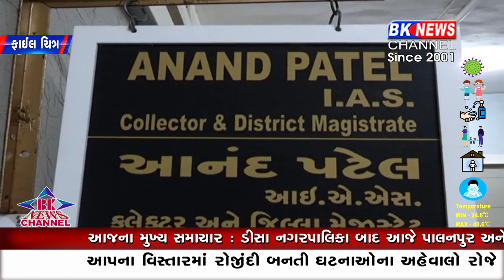પાલનપુરમાં ૯ ગામના તળાવો માટે જમીન નીમ કરાઇ સુજલામ-સુફલામમાં તળાવો ઉંડા કરી ભરી શકાશે.....